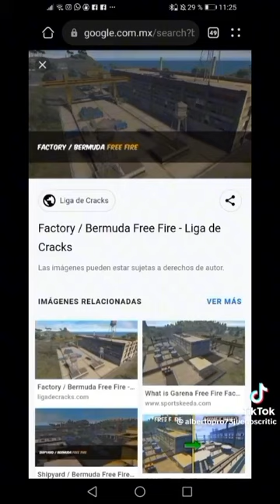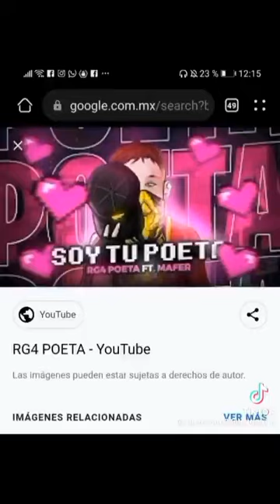Creppypasta vamonos de fiesta factory